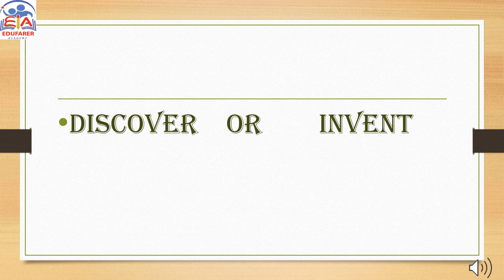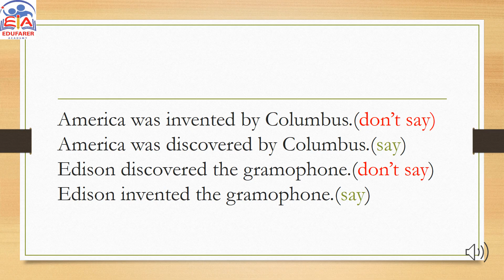Discover vs Invent I Common Mistakes I Bangla Lecture I Edufarer Academy I Tahmina Borna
difference between discover and invention